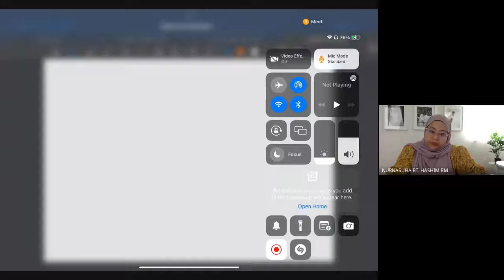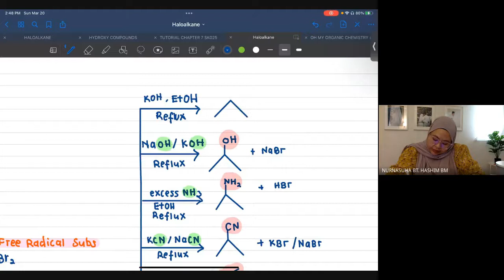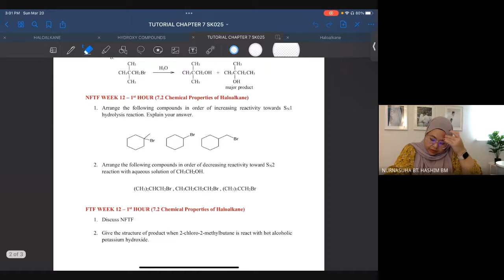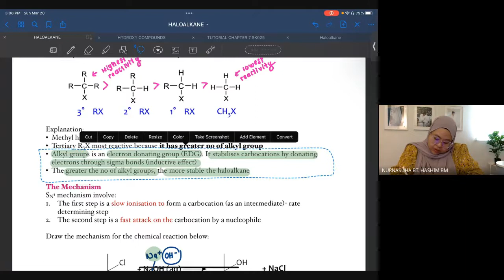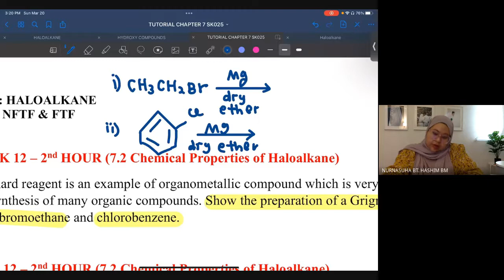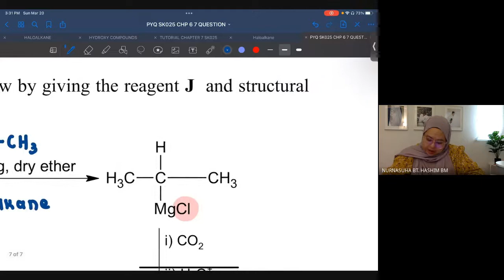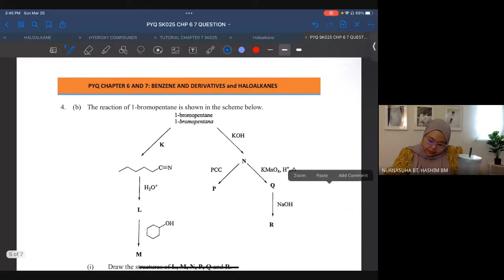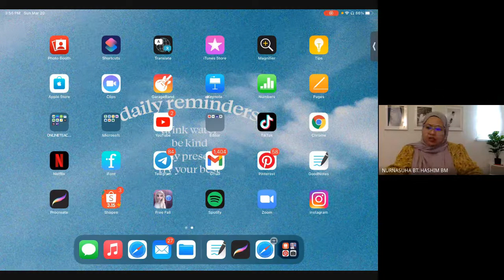CHAPTER SEVEN /// MIND MAP HALOALKANE // TUTORIAL DISCUSSION